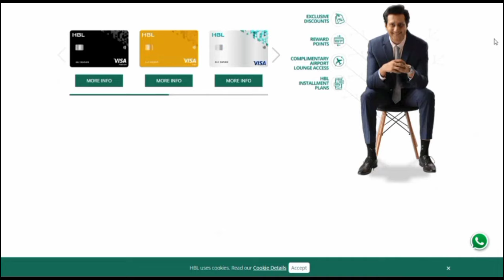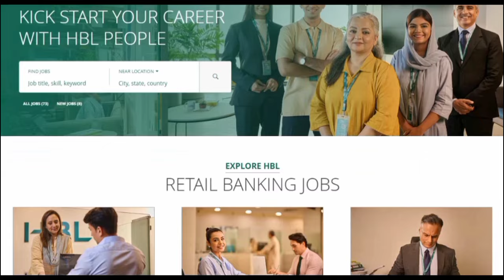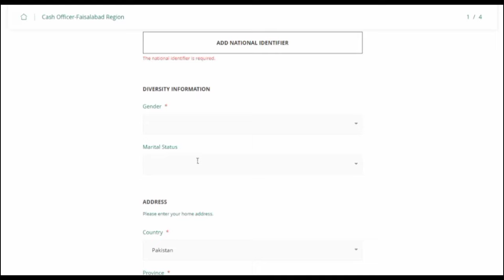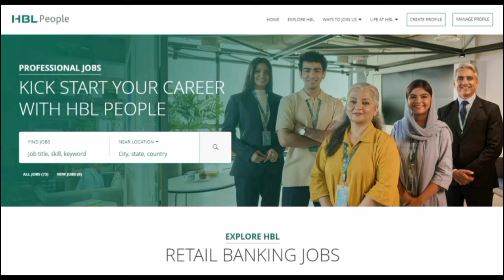HBL Cash Officer Jobs 2024 Your Career Starts Here!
HBL Cash Officer Jobs: Your Career Starts Here!

Are you ready to take the next step in your career with Habib Bank Limited (HBL)? In this video, we’ll guide you through the exciting job opportunities for Cash Officers at HBL. Discover everything you need to know about applying online, the application process, and what it’s like to work at one of Pakistan's leading banks.

🔍 What You’ll Learn:

Overview of HBL Cash Officer roles
Step-by-step guide to applying online
Insights into HBL's work culture and values
Current job vacancies and how to access the HBL Career Portal
✨ Why Join HBL?

Competitive salary and benefits
Opportunities for growth and development
Be part of a dynamic and diverse team